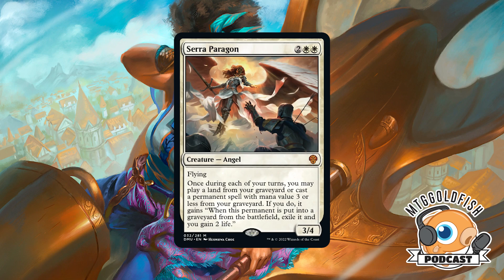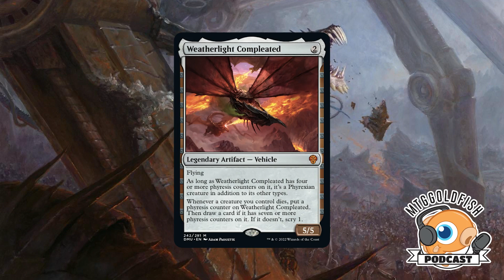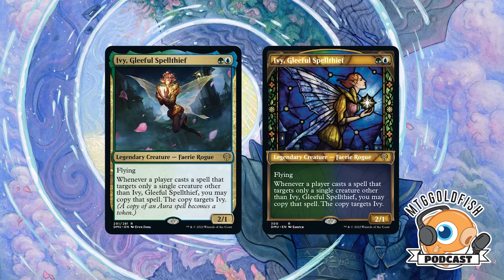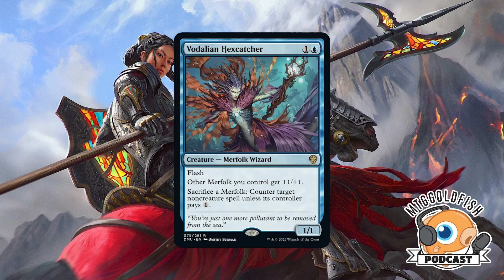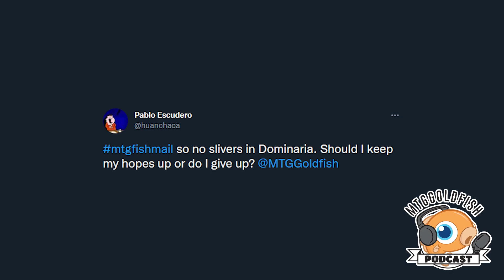Podcast 396: What's the Best Dominaria United Lord?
The crew breaks down Dominaria United, limited being solved to quickly and answers MTGFishmail.

Are you tired of all the hassles involved with buylisting you cards? Well, Card Conduit lets you skip all the typing, time and work! With their Curated Service you can send in as many cards as you want (with buylist value of $1 or more) and you'll pay just a 5% service fee, and if you want to put in a bit of effort you can use their Sorted Service where you list and sort your cards in advance and pay a fee of only 2%! No matter which option you choose you'll get a detailed report with the result and fast payment once your order is processed.